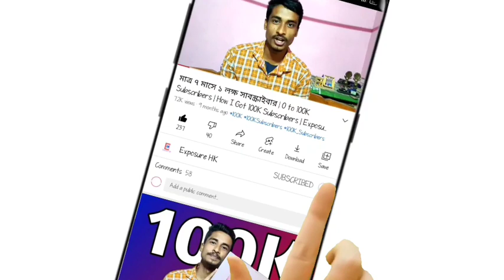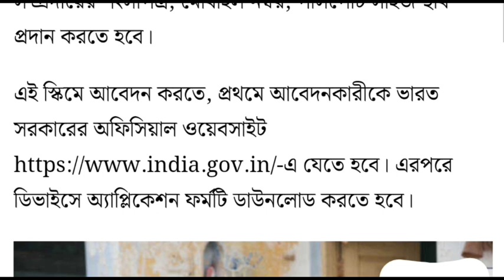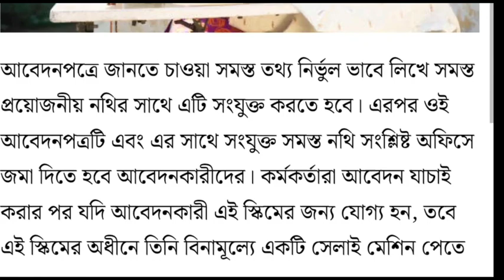লক্ষ্মীর ভান্ডারের পর এবার সরকার দেবে ফ্রীতে সেলাই মেশিন | কীভাবে পাবেন দেখুন | Government Scheme